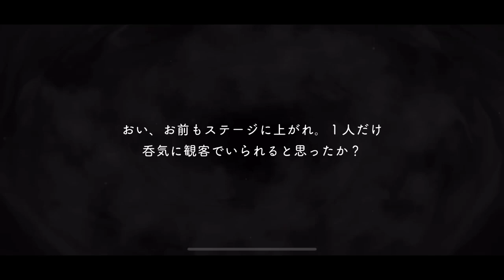[TWST] SR Leona Kingscholar - Playful Dress Voice Lines [Eng Sub]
This is Leona Kingscholar's Playful Dress SR voice lines from the Twisted Wonderland Stage In Playful Land: The Dancing Puppet And The Fabled Amusement Park event.